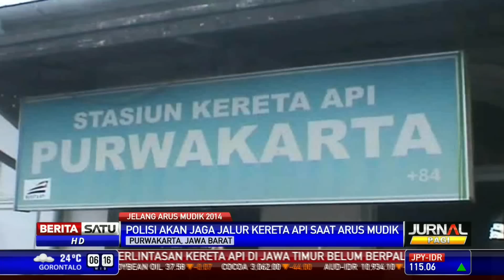Wamenhub Periksa Kondisi Pelabuhan Ketapang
Wakil Menteri Perhubungan Bambang Susantono menginspeksi kesiapan Pelabuhan Ketapang, Banyuwangi, Jawa Timur. Sementara di Purwakarta, Polisi memeriksa kondisi rel kereta api demi keselamatan para pemudik yang akan melintasi wilayah ini.

Facebook.com/BeritaSatuTV
Youtube.com/BeritaSatu